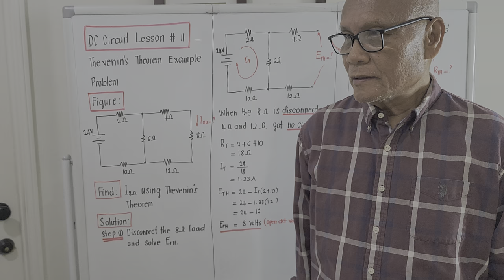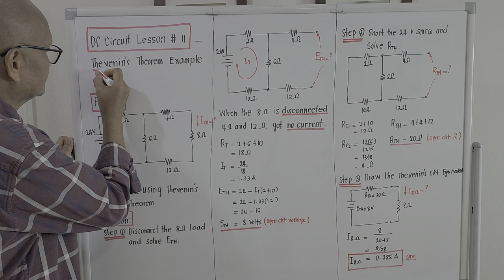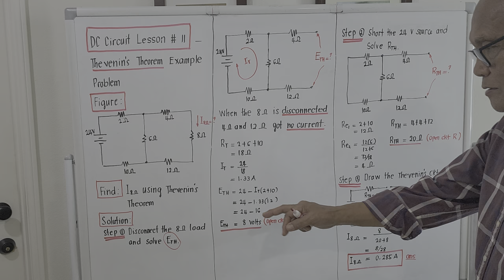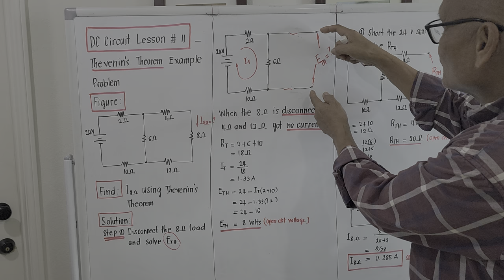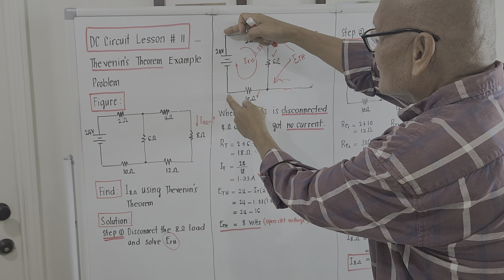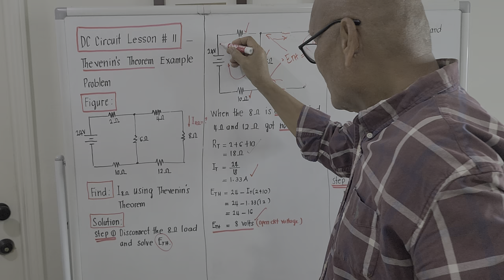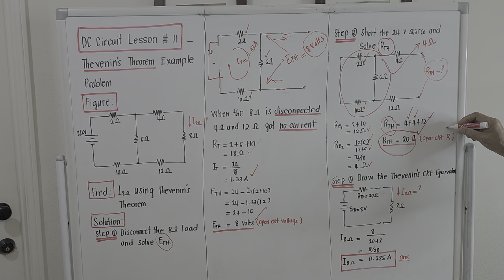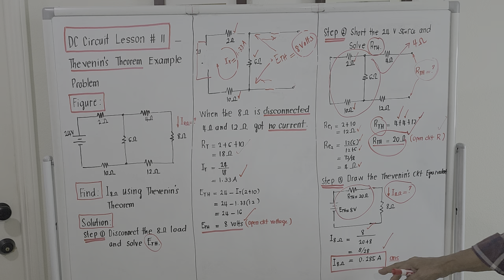DC Circuit Lesson 11__Thevenin'sTheorem Example Priblem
An example problem using Thevenin'sTheorem concept.